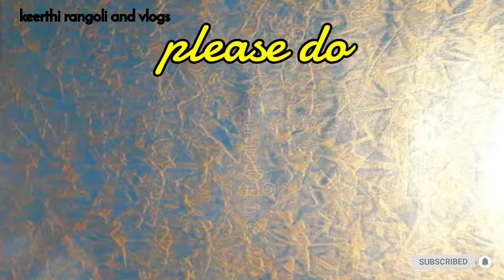flower rangoli designs 9dots/kolam designs/chukkala muggulu/latest muggulu/rangoli kolam/rangoli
Rangoli brings lot of positive vibrations and energy to you and your home. Draw kolam soon after you wake up and energy to you prayers.
This ancient art form is also called as muggulu in parts of south India like Andhra Pradesh and Telangana. It is our tradition to draw kolam every day morning at the door steps.
There are many benefits of drawing kolam in front of the house. It is auspicious and believes Goddess Lakshmi enters the house if kolam in drawn. People draw different types of rangoli or kolam designs like dots kolam, sikku kolam, padi kolam, Margazhi kolam. People draw special rangoli for Festivals like Sankranti (pongal), Diwali (Deepavali), Vijaya dasami (Dasara).
Women create deepam rangoli or kolam designs during diwali festival time, create very big and Dhanurmasam muggulu (Margazhi) for Sankranti or pongal festival. It is a belief among the people that drawing muggulu infront of house in the early morning soon after wake brings good fortune to them and their family.
People mix rice flour to lime stone powder and prepare their own kolam powder.
Muggulu can also be drawn with rice flour only.
Rangoli is our Indian tradition to draw rangoli every day morning in front of the house.
Easy rangoli
How to rangoli
Rangoli art
Daily rangoli
Small rangoli
Big rangoli
Rangoli making
Padi kolam
Sikku kolam
Margazhi kolam
Dots kolam
Diwali kolam
Sankranti kolam
Vijaya dasami kolam
Ugadi kolam
Beginners rangoli
Beginners muggulu
Friday muggulu
Daily kolams
Daily rangoli designs
New rangolis
New muggulu
New kolams